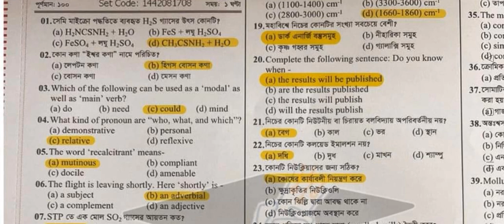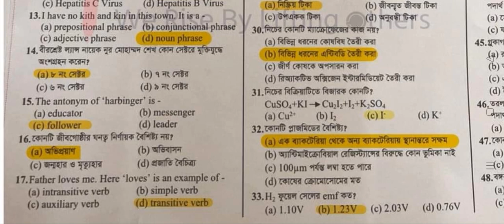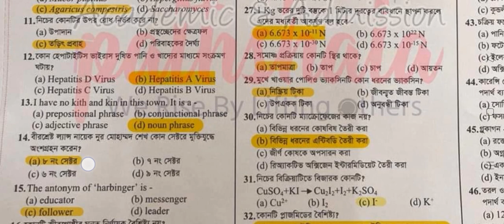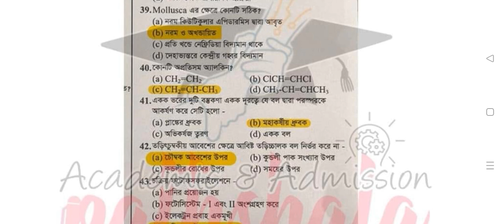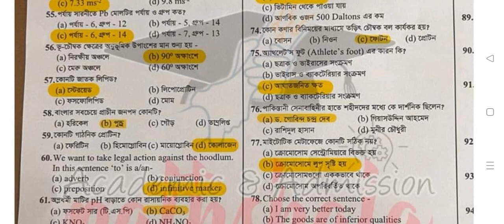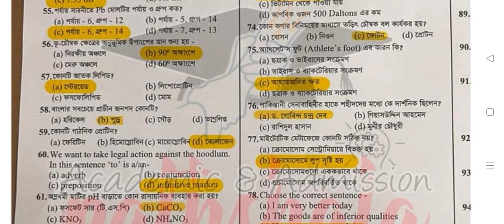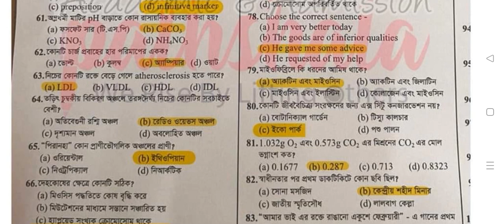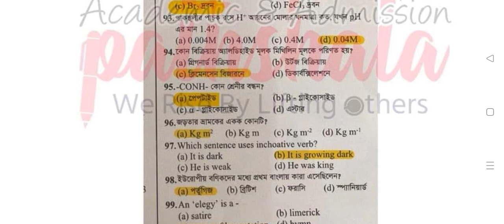MBBS Medical Question Solution 2023 | Medical Admission Question Solve 2023 | মেডিকেল প্রশ্ন সমাধান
Medical Admission Test 2023 Question Solution is given here. Medical Admission Test Admission MCQ Exam Question Solution 2023
After the MBBS course admission notification is published in the academic year 2022-23 After going through the question solution of each subject you will know the correct answer from it and knowing the correct answer will help you to compare. As many students from all over the country participate in this MBBS first year exam based on the number of seats, so if you want to get a chance in a medical college by participating in this exam, you must score good marks. So to get good marks you must give maximum correct answers in each subject and in this case you can see how many questions you have answered correctly as we are providing question solutions through today’s post.

Medical Admission Test Admission MCQ Exam Question Solution 2023
After the MBBS course admission notification is published in the academic year 2022-23, you complete the application through online and after the completion of the application, you start preparing for the exam. When your HSC exam results are released in mid-February, you start preparing depending on this result and those who dream of getting admission in medical college can participate in this exam by taking final preparation. So, since you have participated in the exam, you have been able to answer the maximum number of questions correctly or to remove the confusion about the answers of all the questions, you must check the question solutions from our website.
Those of you who are regularly preparing for government and private medical colleges have to study from science department in SSC exam and HSC exam. Finally a notice is released for you to start online application on 13th February and you have the opportunity to apply online till 23rd as per rules. After paying the application fee and completing the other duties or tasks through which you have completed the application, the authorities will give you instructions to download the admit card from 6th March and you can download one within a day.

MBBS 1st Year Admission Question 2023
As your exam date has been fixed on March 10th, you can prepare accordingly and attend the exam at the specific center on the specific day. As you are asked questions on Biology, Chemistry, Physics, English, General Knowledge in this exam, you have tried to answer each question correctly and each question is marked as one. Since there is confusion among the students on various topics in the exam and it is difficult to calculate how many questions have been answered correctly, I have provided subject support by providing you with the correct answers to these questions.

You will see the solution of this question from our website and the number will be determined on the basis of your SSC and HSC exam results as well as the number you will get in this mcq exam. So you can collect the correct number or know how many correct answers have been given in each case or to know the solution of a specific question by visiting here and looking at the solutions of these questions.

After all, those of you who have cleared the exam will be notified of the result very soon and based on that result, you will be selected for admission in various medical colleges by placing in the merit list and according to the preference list.